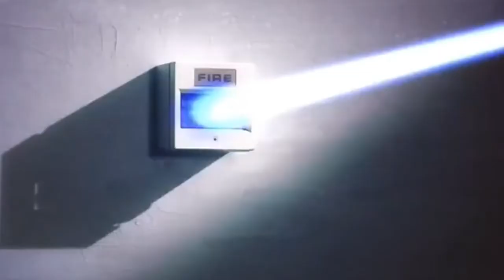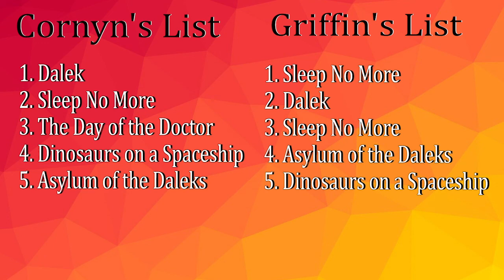Is Dalek the Best Episode of Modern Doctor Who? | Doctor Who Revisited: Dalek (Review)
Tasked with the near impossible job of reinventing Doctor Who's most iconic villain for a modern audience, Dalek delivered a satisfying return for the genetically engineered aliens from Skaro for many fans. Over fifteen years later, we look back on the iconic episode. Is this story one of the best of revived Doctor Who?

The rights to all footage used in this video belongs to the BBC.